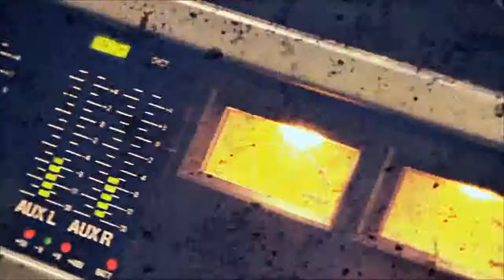Coco Echagüe- Nena (VIDEO OFICIAL 2013)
Nueva cancion del coco echague - Nena DISFRUTENLO.
Excelentes artistas Uruguayos.